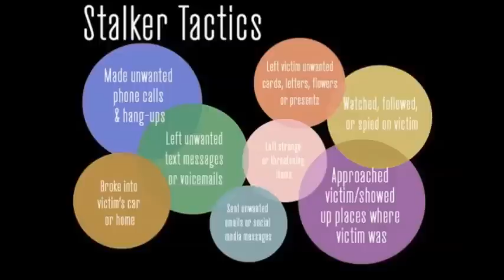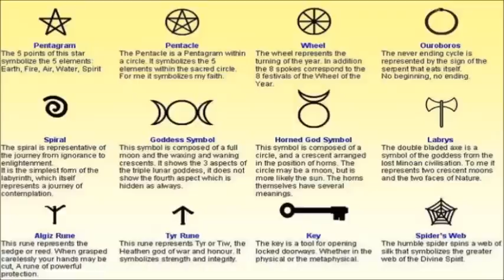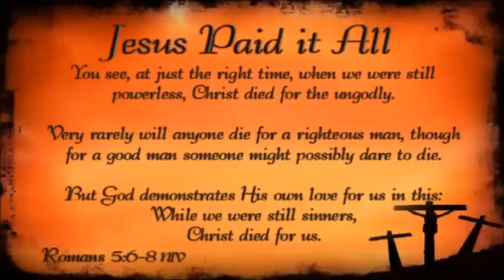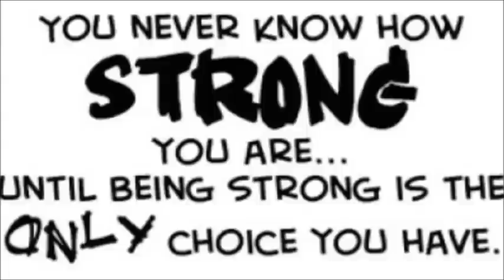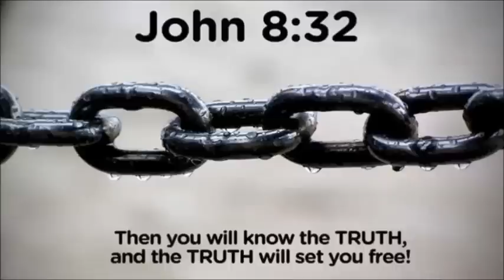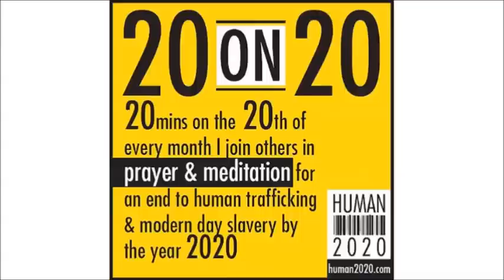4 Part Gangstalking Symposium ~ by Zeph Daniel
Here are clips from 4 different postcasts by Zeph Daniel.